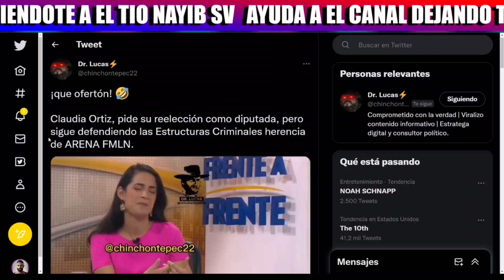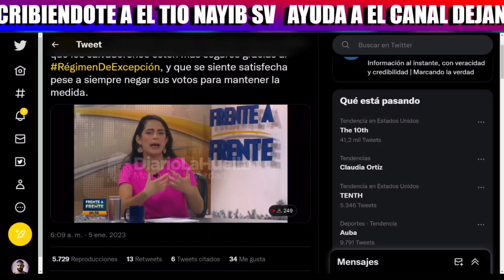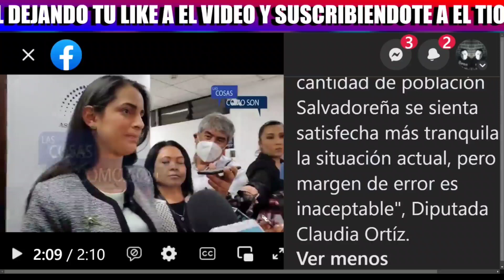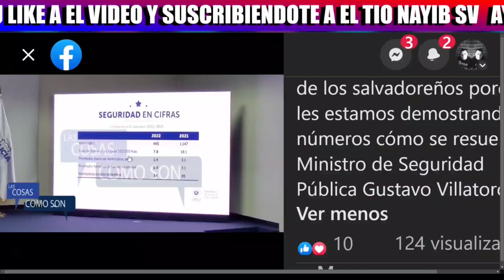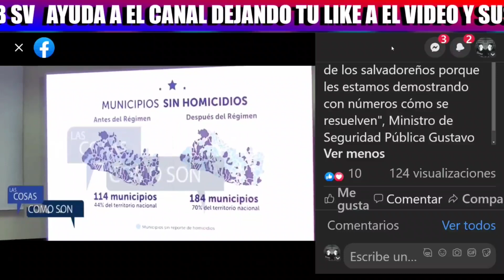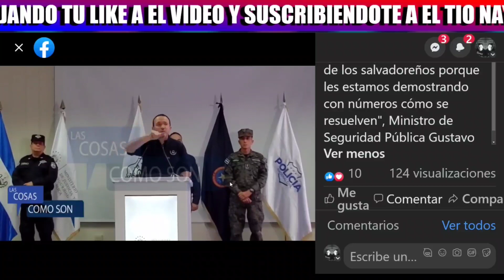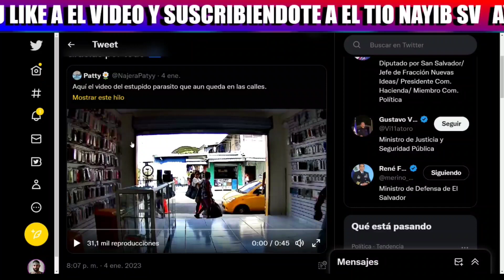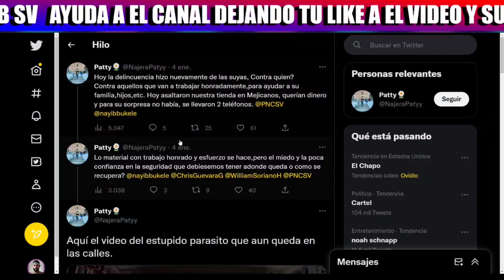!Bombazo¡ Claudia Ortiz Este 2023 Viene Más Dęscaradā para Defender Mareros y Minstro LA Ahueva